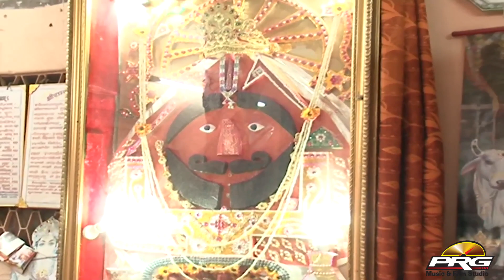Lal Langota Hath Me Goto | Tulsiram | एक शाम बालाजी महाराज के नाम जागरण | Balaji Bhajan | PRG LIVE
Watch;- एक शाम बालाजी महाराज के नाम जागरण

■Song  : Ram Siya Ram
■Album : Ek Shaam Balaji Ke Naam Jagran
■Singer : Tulsiram
■Music Label : PRG Music & Films Studio
■Category : Devotional
■Track Genre : Bajan
■Director : Sajjan Singh Gehlot
■Producer : Mukesh Surana
STAY Tune with us! FOR MORE